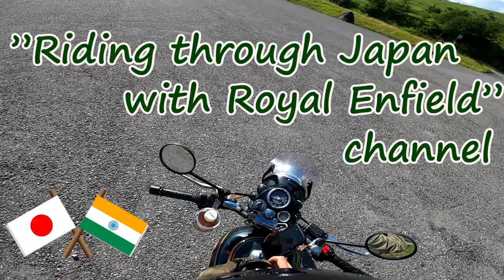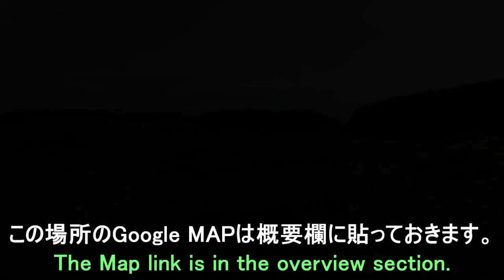The most popular highland road for Japan riders were too good to be true. 15 minutes of inspiration.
Continuing from the previous video, the highland touring road is a dream of all Japanese riders. I happened to find a point where we can take great photos with a spectacular backdrop.

I also write a blog, written in Japanese but with many pictures, so I think you will enjoy it just by watching it. I'd be happy if you could read it with an automatic translation application if you like it.

08:13 Photo location.

Bike: Royal Enfield 『Bullet 500 EFI』

This is eBay links for cameras and other equipment. You can check the performance of cameras and other equipment.↓↓↓

360° Camera: RICOH "THETA V"

Windshield
My blog with videos of installation scenes.

アマゾン：【サイドバックに使っているバックパック】➱